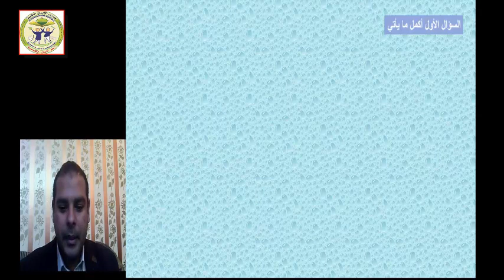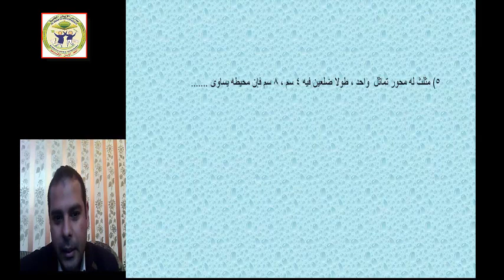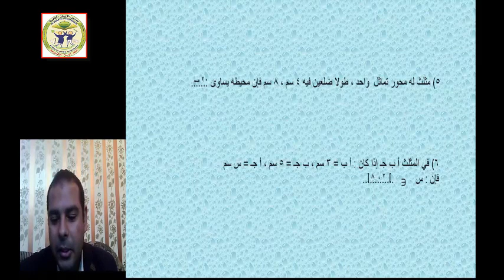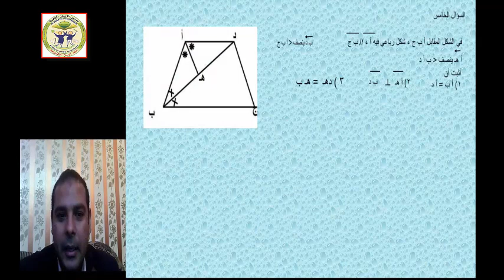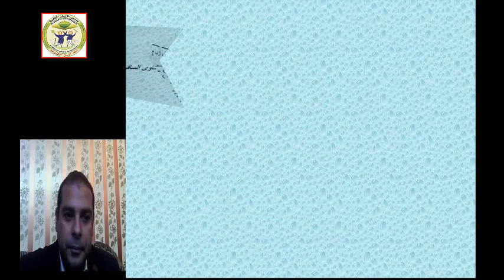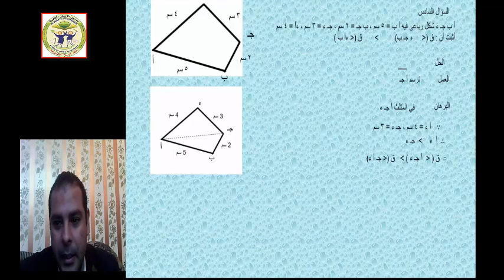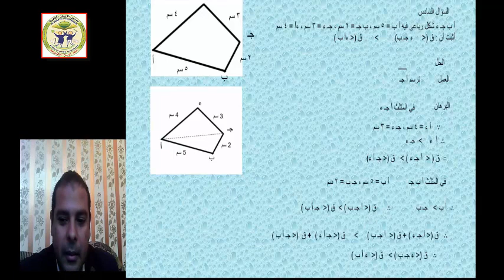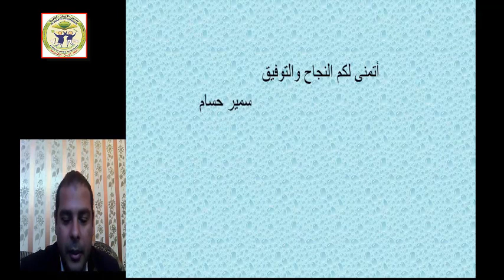مراجعة الهندسة للصف الثاني الإعدادي الفصل الدراسي الأول للأستاذ/ سمير حسام